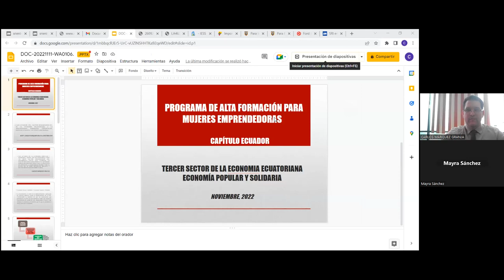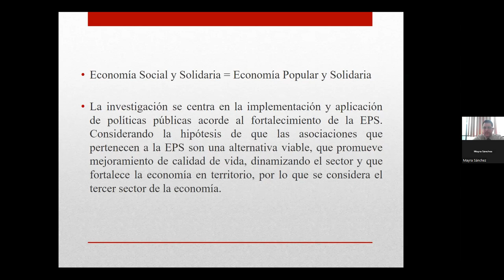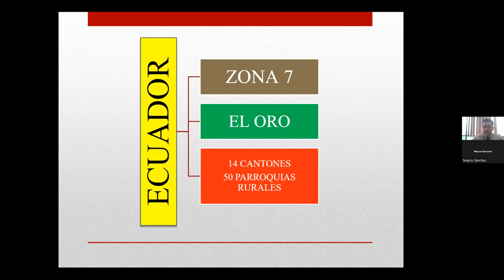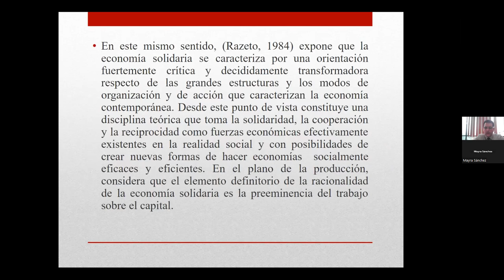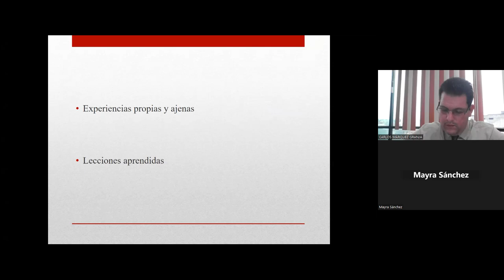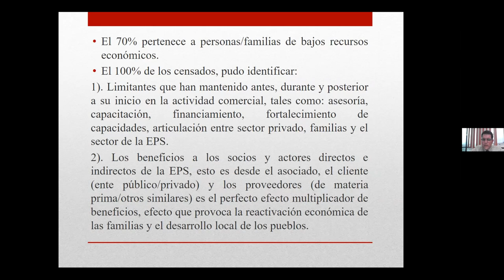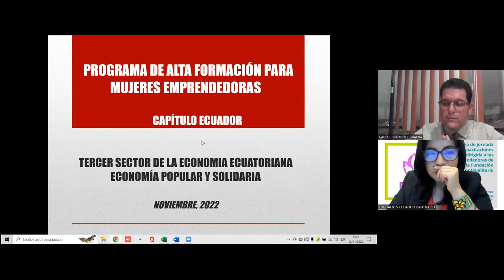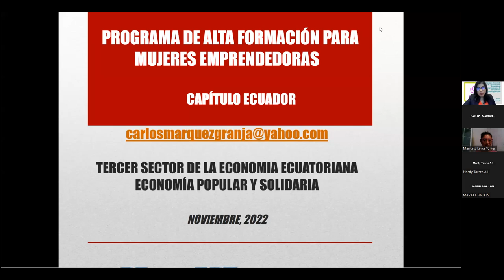Mgs. CARLOS MARQUEZ GRANJA. ECONOMIA POPULAR Y SOLIDARIA PARA MUJERES EMPRENDEDORAS. FECIG. 12-11-22